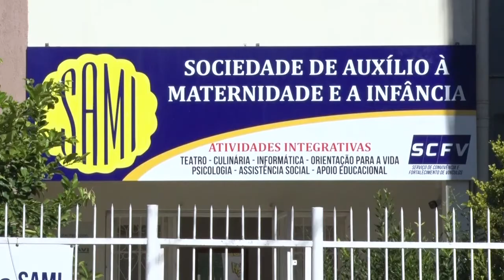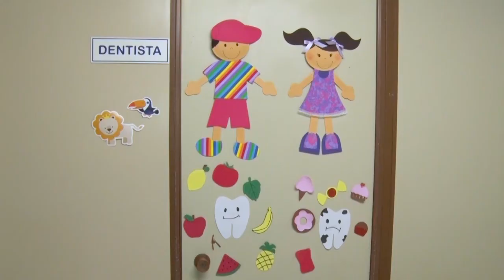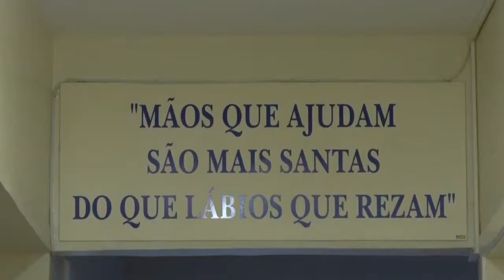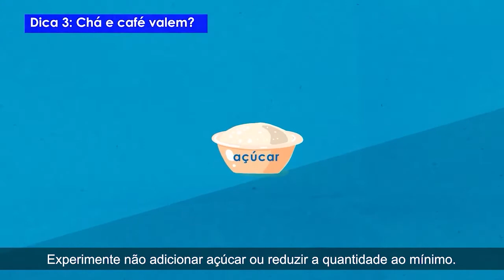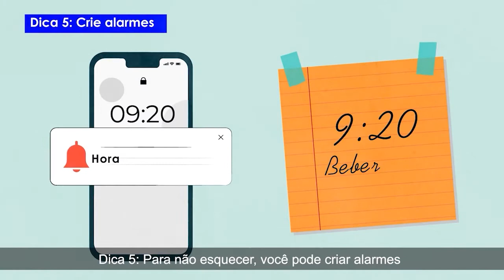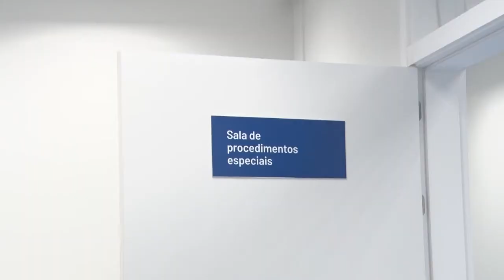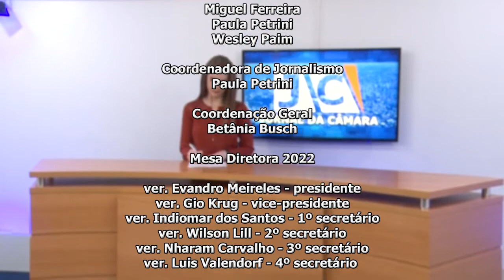JORNAL DA CÂMARA 07.04.2022